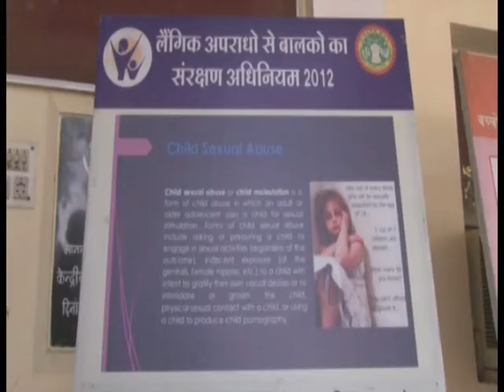बालक संरक्षण और महिला सशक्तिकरण पर कार्यशाला आयोजित